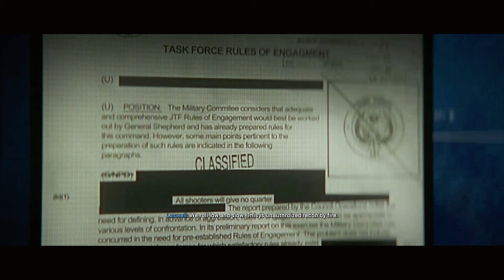Ghillie Suits & Sniper Rifles! | CALL OF DUTY: MODERN WARFARE 2 Campaign Part 4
Call of Duty: Modern Warfare 2 Campaign Walkthrough Gameplay includes all main content within the game's full story campaign including the Story Missions, Cut Scene Cinematics, Gameplay, Weapons, All Story Chapters, Reactions, Campaign Ending, and My Thoughts/Review of the game.

All Support on This Video is Highly Appreciated!

Call of Duty: Modern Warfare 2 is a first-person shooter game developed by Infinity Ward and published by Activision. It is a direct sequel to the 2019 reboot and will serve as the nineteenth installment in the overall Call of Duty series.

"GAMEPLAY"
Modern Warfare II brings several massive changes to the Call of Duty gameplay across the board. Several new changes have been touted, such as advanced AI system in the campaign and co-op modes, water physics, and swimming mechanics, as well as an overhauled vehicle system. New gameplay features and movement tactics include dive to prone, mantle, and ledge hang along with the removal of slide canceling. New vehicle gameplay features include leaning out of vehicle windows, mantling onto a vehicle roof, and hijacking.

"PLOT"
Modern Warfare 2 is a continuation of the 2019 reboot entry and features several returning characters: Captain John Price (Barry Sloane), Sergeant Kyle "Gaz" Garrick, Lieutenant Simon "Ghost" Riley, Sergeant John "Soap" MacTavish, CIA Station Chief Kate Laswell, and Urzikstani rebel leader Farah Karim. New character includes Mexican Special Forces Colonel Alejandro Vargas, private military company Shadow Company CEO Commander Phillip Graves, and United States Marine Corps General Shepherd.

The game takes place in 2022, three years after Price forms the elite multinational counter-terrorist unit Task Force 141 with Gaz, Soap, Ghost and Farah; Vargas joins the team as its latest member. After a missile strike from the United States kills a foreign general, 141 is called in to contain the situation and prevent further escalation, while also combating the terrorist organization al-Qatala and the drug cartel known as Las Almas.